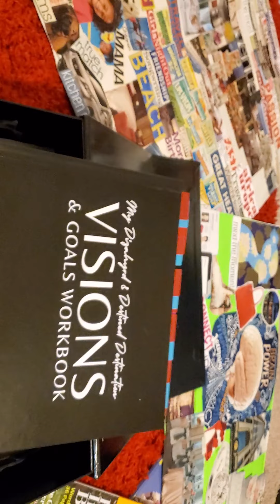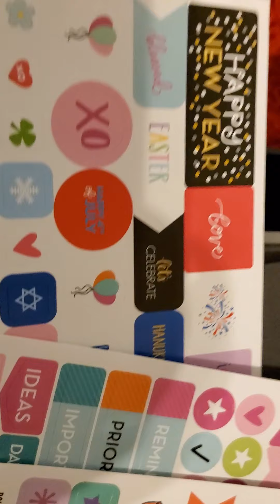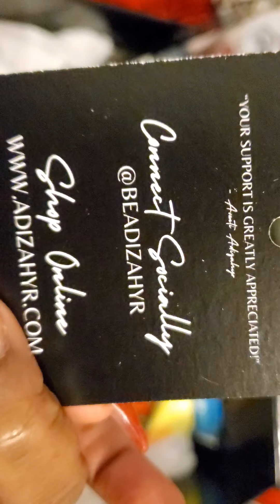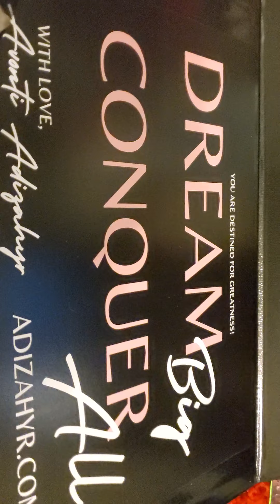Adizahyr Vision Board Book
The Birthday & New Year Celebration continues with my special Vision Board Book from friend & Creative Avonti @beadizahyr
We create a Vision Board every year with new visions and goals. Now we are excited to take all of our completed manifestations from past years and compile them into a book to keep record of our blessing.
Thanks Avonti!